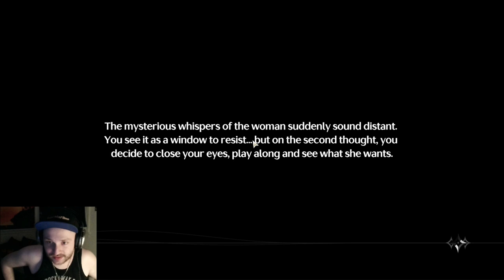Yinlin's Story Quest Part 3 | Wuthering Waves